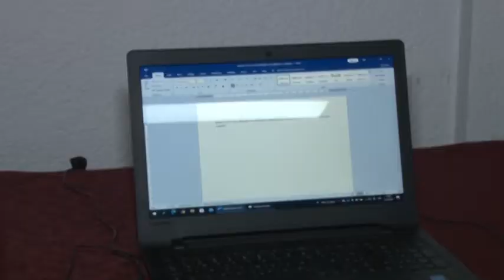Projekti za osnaživanje žena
Opština Ruma u saradnji sa pokrajinskim Zavodom za ravnopravnost polova realizovala je dva važna projekta : "Osavremenjavanje rada MZ Klenak - Ljiljan" kroz sticanje novih informatičkih znanja i veština i Psihološke radionice sa edukacijom za osnaživanje žena u vreme pandemije virusa kovida 19. Radionice su se održale u Domu penzionera u Rumi.